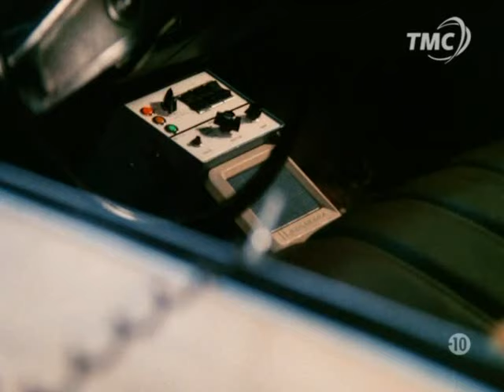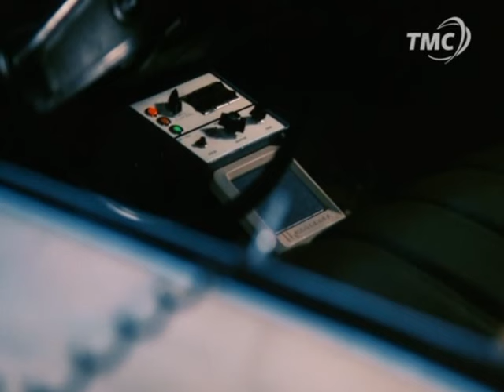RICK HUNTER S01 E17 VF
RICK HUNTER SAISON 1 EPISODE 17 (le coupable)
Loretta, directrice de la création dans une agence de publicité, reçoit un inquiétant coup de téléphone : un homme qu'elle ne connaît pas articule un seul mot : «coupable». Ted, son partenaire et ami, la raccompagne jusqu'à sa voiture sans s'apercevoir qu'un homme les suit. A peine sortie de son véhicule, Loretta est étranglée...